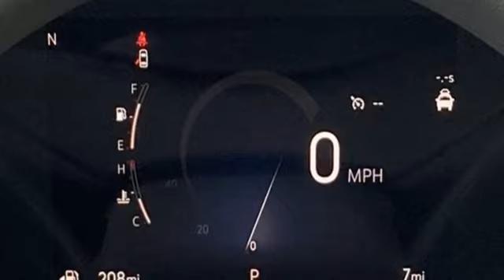2024 Buick Envista Grants Pass OR Medford, OR BR61567 - SOLD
Year: 2024
Make: Buick
Model: Envista
Trim: Preferred
Engine: Ecotec 1.2L I-3 gasoline direct injection, DOHC, variable valve control, intercooled turbo, regular unleaded, engine with 137HP
Transmission: Automatic
Color: Cinnabar Metallic
Interior: Ebony w/Ebony Interior
Stock #: BR61567
VIN: KL47LAE25RB080607
This 2024 Buick Envista Preferred Cinnabar Metallic is OUTSTANDING!Preferred Cinnabar Metallic ECOTEC 1.2L Turbo FWD 28/32 City/Highway MPGRoe Motors has been a trusted, family owned business in the Rogue Valley for over 40 years. We are dedicated to supporting our community and providing outstanding customer service. Don't take our word for it, read what our customers have to say Call Dlr #3044 MPG Data is derived Some features may require a subscription fee, at an additional cost.

Address:
201 NE 7th Street